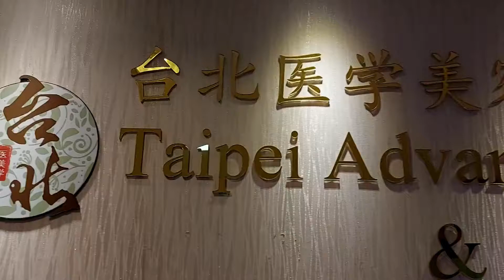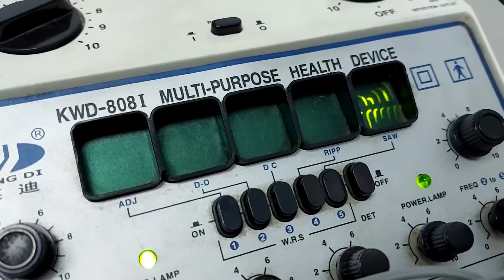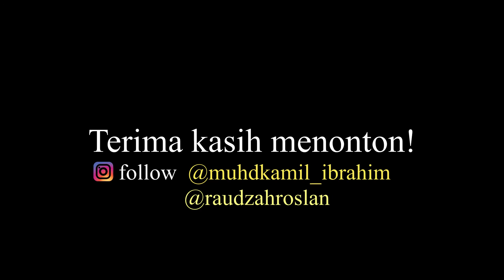VLOG #1 ACUPUNTURE DI MALAYSIA | Muhd Kamil Ibrahim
CAUTION Warning: needles!!
Walk away if you're afraid of needles! this content isn't for you.